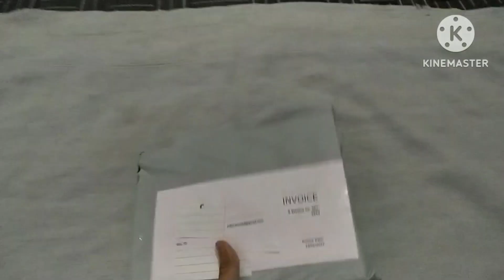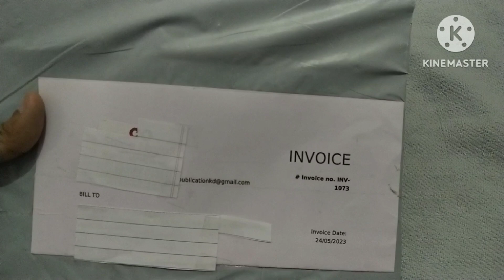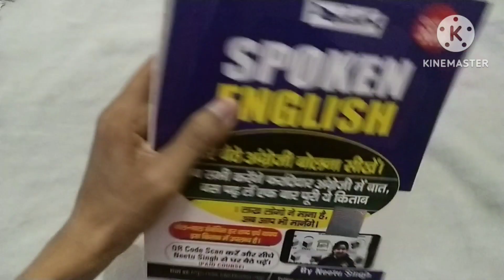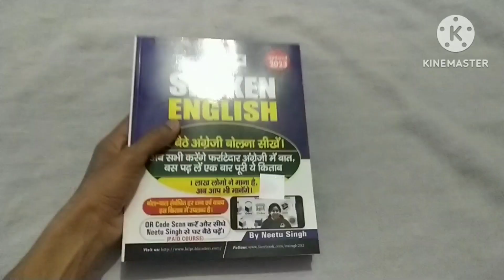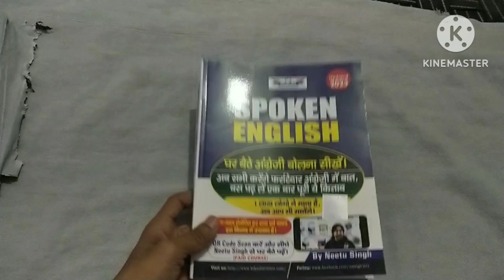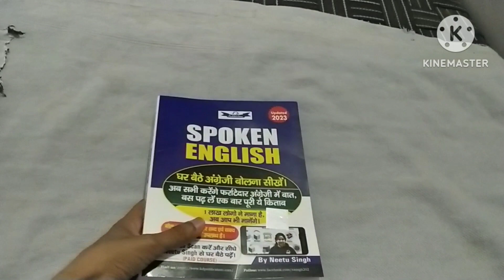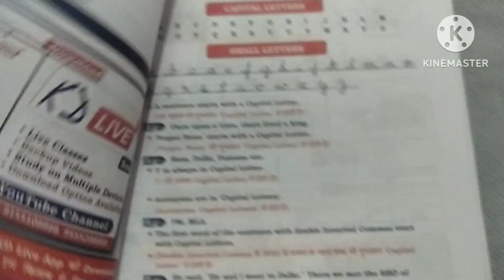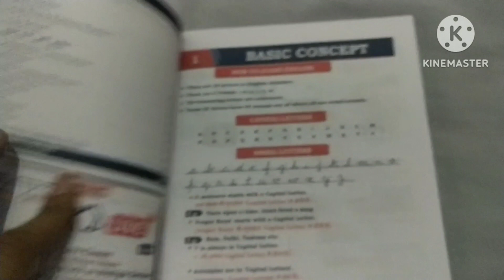Neetu singh spoken English book 2023 edition unboxing#spokenenglish#neetusingh#spokenenglishunboxing